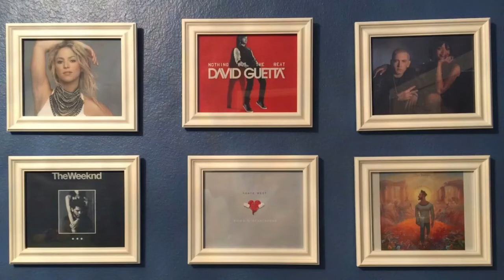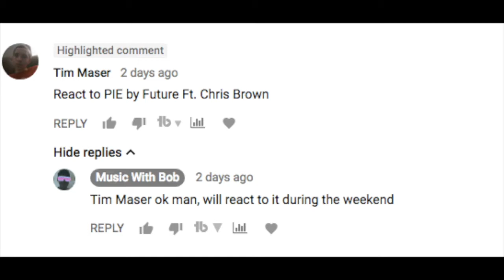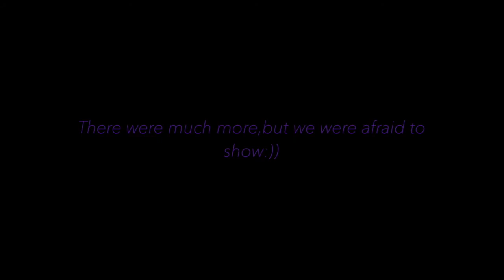Future - Pie (feat. Chris Brown) First Reaction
Reaction! Future - Pie (feat. Chris Brown) First Reaction